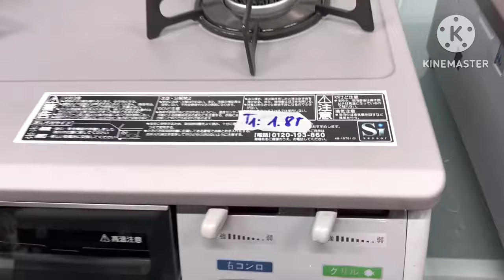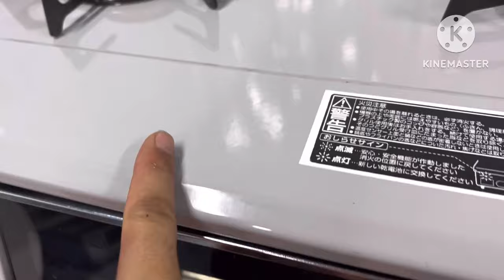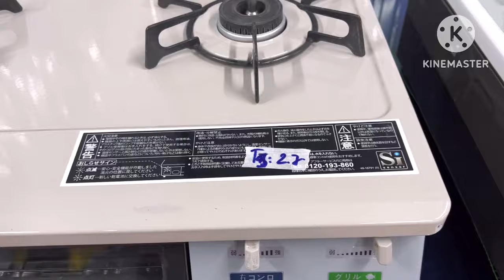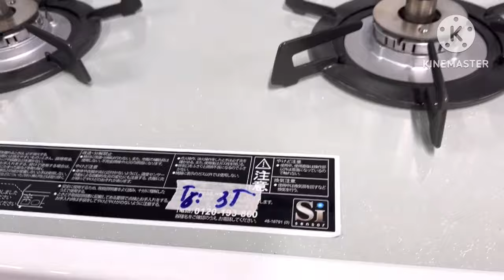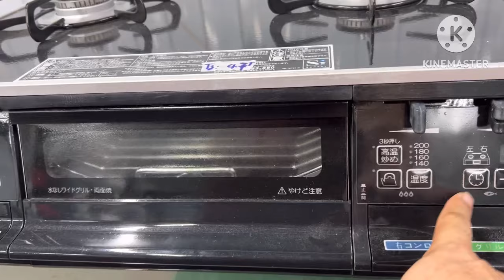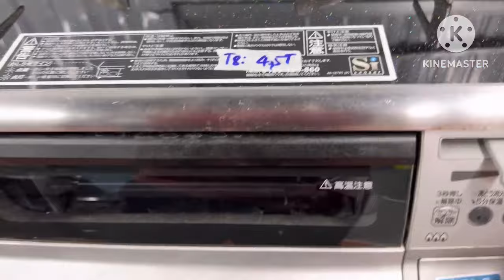Hàng bãi nhật chất lượng- báo giá lô bếp nhật đẹp- Lh: 0912.746.836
hàng bãi nhật rẻ đẹp
Bếp gas hàng nội địa nhiều loại
Bếp từ âm, dương
Quạt nội địa nhật nhiều loại
Quạt bàn
Quạt lửng
Quạt cây
Máy lọc không khí đa dạng
Máy hút ẩm nội địa nhật
các loại hàng xuất nhật khác
chuyên về  bán Sỉ và Lẻ các loại xe đạp Nhật Bãi lẻ các nhãn hiệu nổi tiếng như: Giant ,  Merida , Alberl , Bianchi , Canondale , Specciallize , Trex , GT , Pinarello , LOUIS GARNEAU , SCOTT , RIDLEY , CERVELO , COLNAGO , DE ROSA, FUJI, Cinelli,. Các dòng Roadbike, Touring, MTB, Ngoài ra còn có dòng xe Cổ , xe độc lạ như Xe trục Các Đăng(Lag), Coroa,xe xếp gọn để trong otô,bán bếp ga nội địa nhật, bán quạt nội địa và xuất nhật, bán máy lọc không khí nhật, bán máy hút ẩm nhật bãi, bán máy rửa bát nhật... Kênh review chi tiết xe và các sản phẩm khác để các bạn hiểu thêm về các dòng xe Nhật, bếp nhật, quạt nhật, lọc không khí, hút ẩm, máy rửa bát, máy mát xa, robot nhật... qua đó quyết định mua cho mình một chiếc xe hay các sản phẩm khác của nhật cho phù hợp nhất.